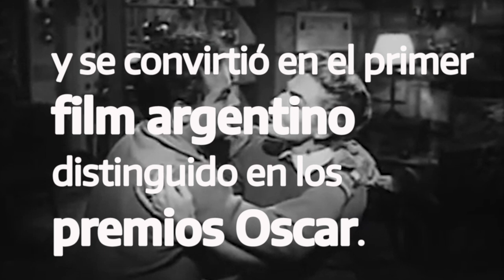EFEMÉRIDES - Luis César Amadori